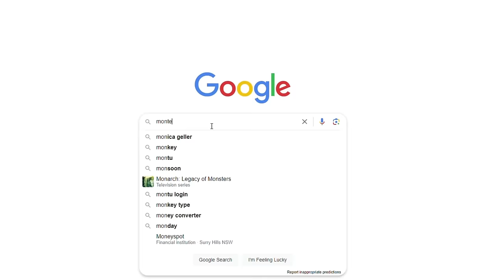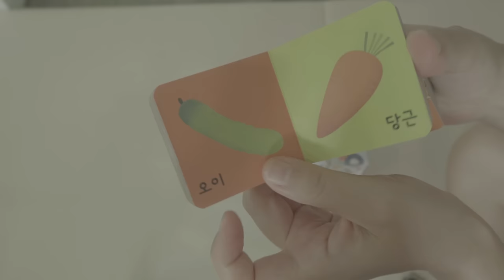Montessori Activities for 6-9 months | How to DIY Montessori toys for babies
Montessori Activities for 6-9 months | How we Montessori at home

Babies at around 6-9 months will start slithering and gradually transition to crawling, constantly on the go. They will be able to sit up on their own and begin using their hands more effectively—reaching out, grasping things, and putting them in their mouths.
In this video, I share a bunch of great ways to support this developmental stage that are safe and Montessori-friendly. Additionally, I share how to DIY some Montessori friendly toys for babies at home.

○ Play scarves
○ Wooden eggs
○ Lovevery Play kit for 5-6 month olds (Magic Tissue, Spinning Drum)
○ Treasure basket
- balls in the plastic basket: link unavailable. 프뢰벨 영아다중 교구
○ Makedo cardboard construction set
○ Piano xylophone

❤️Reference

Davies, S., & Uzodike, J. (2021). The Montessori Baby. Workman Publishing.

박명진. (2021). 세상에서 제일 좋은 아이중심 몬테소리 [The best child-centered Montessori in the world]. 도서출판 슬로래빗.

***NOTE: All videos on this channel are NOT intended for viewing by children. These videos are intended for legal adults only.